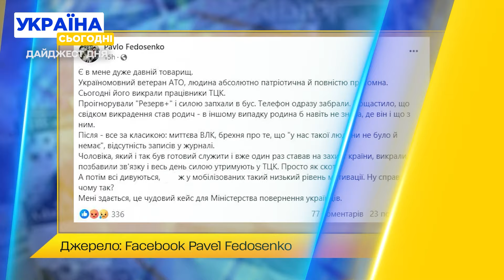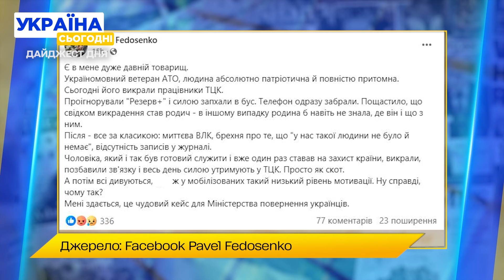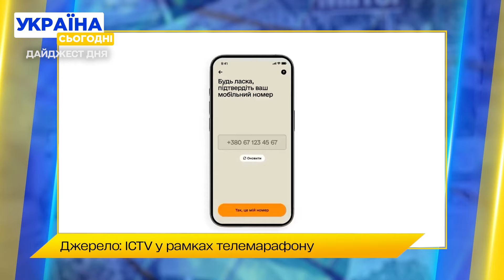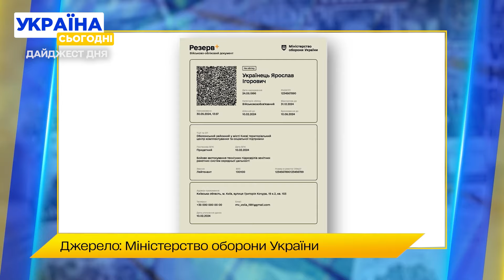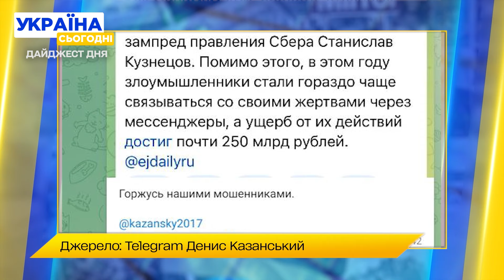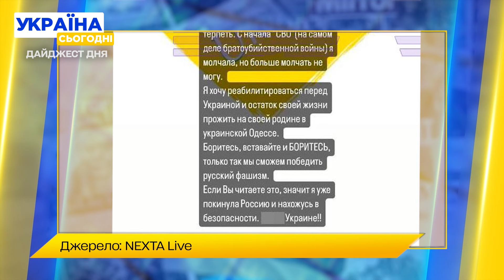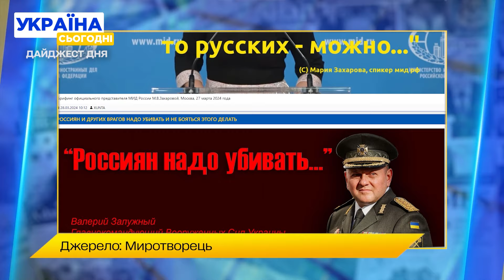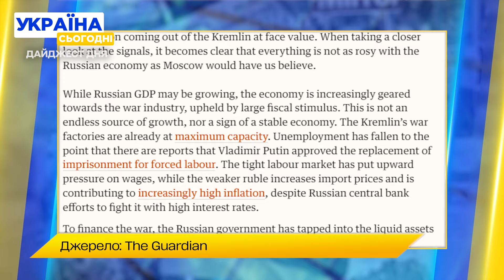ТЦК викрали ветерана АТО! Повістки по-новому та заява про Кримський міст: головні новини 17 вересня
Працівники ТЦК викрали атовця та відібрали у нього телефон! Невже на таке ставлення заслуговує захисник? В Україні автоматизують вручення повісток! Тепер їх доставлятиме Укрпошта. Що про нововедення важливо знати українцям? Українські шахраї направили понад 1 мільярд доларів із кишень росіян на потреби ЗСУ. Хто з путіністів потрапив на гачок до кол-центрів? Україна ухвалила остаточне рішення щодо удару по Кримському мосту! Намагання росіян убезпечити споруду від атак не врятують ситуацію. Що може статися із переправою найближчим часом? Про це — у нашому матеріалі!